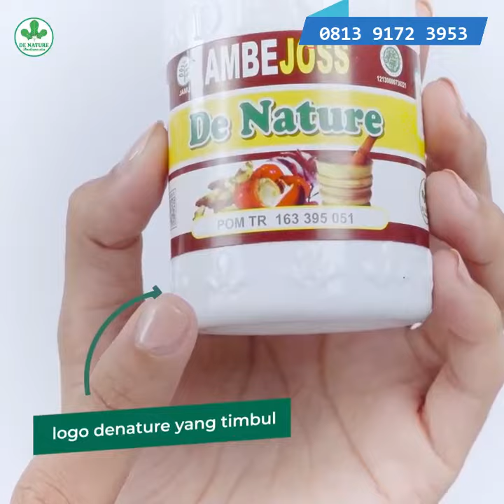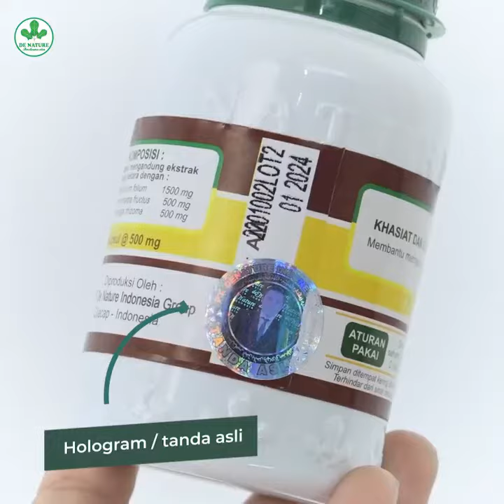PERBEDAAN PRODUK AMBEJOSS YANG ASLI & PALSU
Harga Resmi Ambejoss & Salep Salwa De Nature

1 Paket 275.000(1 botol ambejoss+1 salep salwa)

Obat Wasir Herbal De Nature

penyakit wasir adalah penyakit dimana terjadinya pembengkakkan pada pembuluh darah vena. tanda yang sering muncul ialah bab berdarah, muncul benjolan pada anus, anus mengalami pembengkakkan atau peradangan, untuk cara mengobatinya biasanya dokter menggunakan cara operasi untuk mengatasinya.

Namun kini de nature indonesia telah memiliki paket obat wasir ambeien herbal yang alhamdulillah bisa mengobati penyakit wasir tanpa operasi.

Pengobatan alternatif wasir atau ambeien tanpa operasi dengan obat herbal denature

AMBEJOSS : POM 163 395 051
SALWA : POM TR. 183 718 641

Berkhasiat:
- Mengobati Wasir/ Ambeien Stadium Lanjut (3-4)
- Mengatasi Benjolan Wasir
- Mengatasi Susah BAB/ Sembelit
- Mengatasi Pendarahan/BAB Berdarah
- Mengatasi Panas/Sakit/Nyeri di Anus

Aturan minum:
- Ambejoss 2 kapsul sekali minum (3x sehari)
- Disarankan diminum 1 jam sebelum makan
- Salep Salwa dioleskan tipis dan merata (3x sehari)
**Tercantum di label obat

Channel ini merupakan channel dari de Nature Indonesia yang menjual berbagai macam obat-obatan. Bagi yang ingin berkonsultasi dan membeli silahkan hubungi nomor dibawah ini.